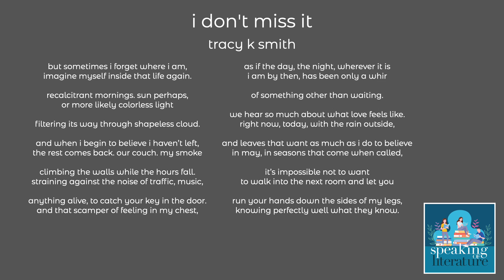tracy k smith - i don't miss it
i don't miss it
tracy k smith

but sometimes i forget where i am,
imagine myself inside that life again.

recalcitrant mornings. sun perhaps,
or more likely colorless light

filtering its way through shapeless cloud.

and when i begin to believe i haven’t left,
the rest comes back. our couch. my smoke

climbing the walls while the hours fall.
straining against the noise of traffic, music,

anything alive, to catch your key in the door.
and that scamper of feeling in my chest,

as if the day, the night, wherever it is
i am by then, has been only a whir

of something other than waiting.

we hear so much about what love feels like.
right now, today, with the rain outside,

and leaves that want as much as i do to believe
in may, in seasons that come when called,

it’s impossible not to want
to walk into the next room and let you

run your hands down the sides of my legs,
knowing perfectly well what they know.